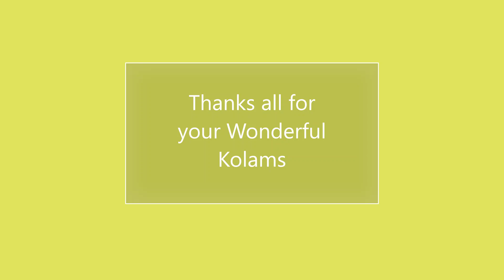2 Padi Kolam for Ganesh Chathurthi | Friday Kolam| STAR Kolam|Easy Rangoli|Pandaga Muggulu |9 dots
2 Padi Kolam for Vinayagar Chathurthi | 9 dots| Friday Kolam| STAR Kolam|Easy Rangoli|Pandaga Muggulu
Star kolam,
Vinayagar Chaturthi Padi kolam,
Ganesh Chaturthi rangoli,
Pillayar chaturthi kolam
aavani madam kolam,
aavani matha kolam,
aavani matha kolangal,
padi kolam,
pandaga muggulu,
9 dots kolam,
9 dots rangoli,
9 dots muggulu,

-  5 Vibrant Colours Combo
 - 10 Vibrant Colours Combo
- 15 Vibrant Colours Combo